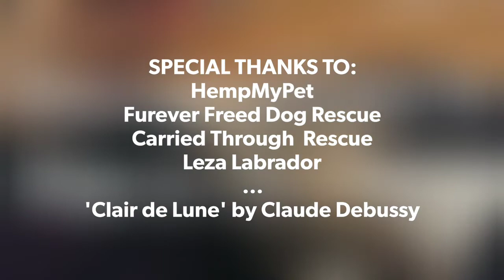Hey Dog...You're OKAY: George UPDATE and Our New Weekly Contest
1. George UPDATE - March 31, 2018

2. Announcing Arf Arf Bark Bark Rescue Foundation's new monthly contest to win a FREE bottle of organic CBD Oil for pets ($79 USD retail) from HempMyPet and HempMyPet.com. Contest and details Monday.

Please visit HempMyPet.com and use 'AABB15' at checkout.

George is recovering slowly. I was quite concerned Saturday morning to find him unable to move. I spent a number of hours working with him to get his little legs moving again. He was quite depressed laying there unable to move.

He's gone through so much...most of his life chained up to a pole, living on hard ground. He's afraid to come inside a house, for obvious reasons.

George's amazing transformation from feral and extremely dangerous to a couch potato in 3 days...his original story here:

He's getting better and today he was able to get up on his own and walk, albeit staggering. He has coordination similar to a puppy. He has no problem running in the backyard with a slight wavering but it's way better than the day before. The brain is wired differently for walking versus running.

I am pleased to announce HempMyPet has offered to sponsor our new monthly contest to win a FREE bottle of CBD Oil for pets retail $79 USD.

HempMyPet is the #1 ranked store for CBD Oil for pets. They are a completely organic company. Excellent products and service.

I have used HempMyPet since the summer and am impressed with with everything about them.

Contest details will be announced Monday.

'Clair de Lune' by Claude Debussy